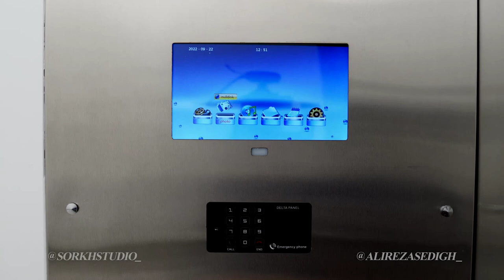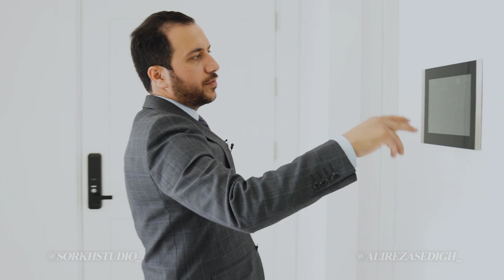آپارتمان ۳۲۵ متری در بهترین موقعیت بلوار ملک آباد مشهد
مشهد/بلوار ملک آباد
خیابان نسترن
 ۳۲۵ متر متراژ واحد طبقه دوم
۷ طبقه
۸ واحد
مجموعه صفر و بسیار خوش ساخت ، تاسیسات و متریال ارزشمند و‌ برند
پارکینگ
روف گاردن فضاسازی شده
به همراه باشگاه ورزشی در بام
با ویو بی نظیر باغ ملک آباد
و یه طراحی مدرن بی نظیر🥰👌🏻
دوتا نکته هستش که باید بهش توجه کنید:
۱/ما طی یک اشتباه دو‌قسمت رو جابه جا پخش کردیم!یعنی قسمت دوم اول پخش شد و در نتیجه،قسمت اول باید بعدا پخش بشه!
۲/قیمت منطقه ی این آپارتمان بالای متری ۱۲۰ تومن هستش،این آپاراتمان به دلیل اینکه فقط یک پارکینگ دارد با قیمتی باور نکردنی به فروش خواهد رسید!
پی نوشت:برای اطلاع از قیمت و بازدید تشریف بیارید دایرکت
پی تر نوشت:لطفا کامنت،سیو،لایک و ارسال برای دیگران فراموش نشه🥰🙏🏻
پی ترترترنوشت:لطفا توجه داشته باشید که می تونید از طریق من هم خرید و هم فروش فوق العاده ای داشته باشید.
لذا اگه سوالی داشتید،دایرکت در خدمتتون خواهم بود.